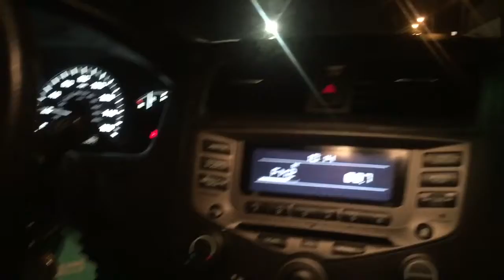OH’ Thats Ling Ling Episode 2 Part 3